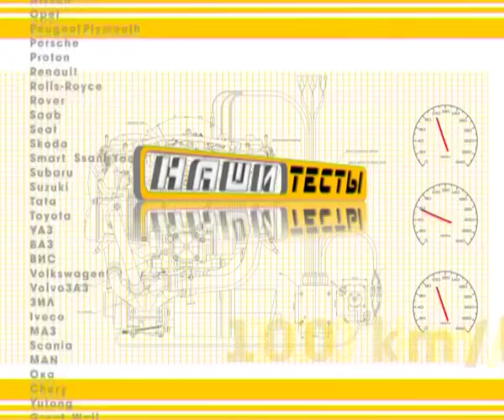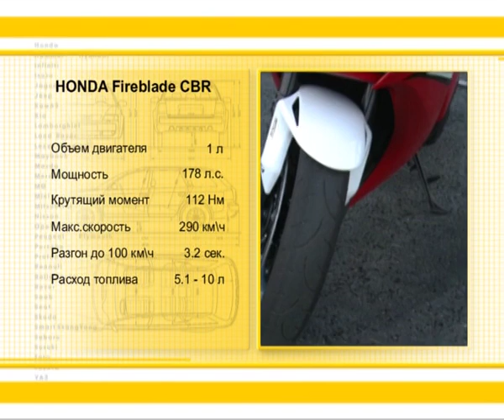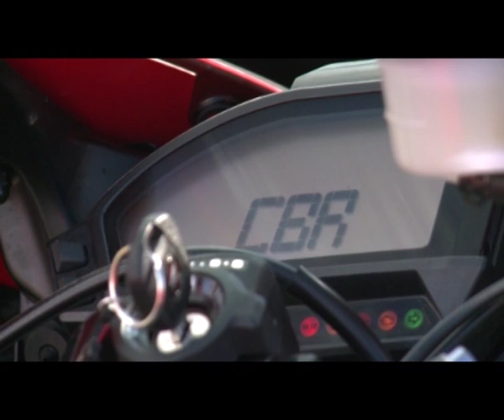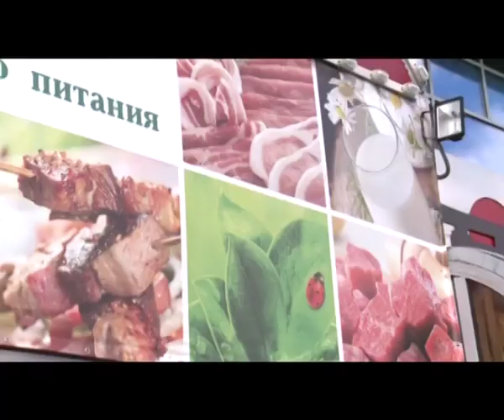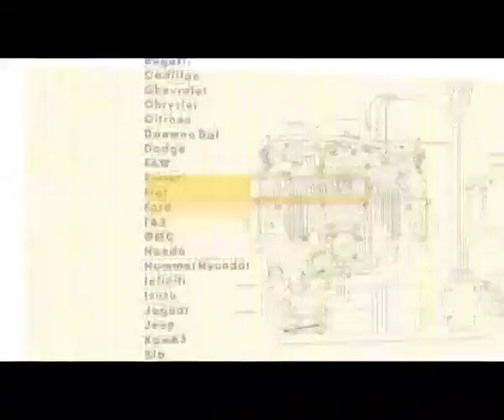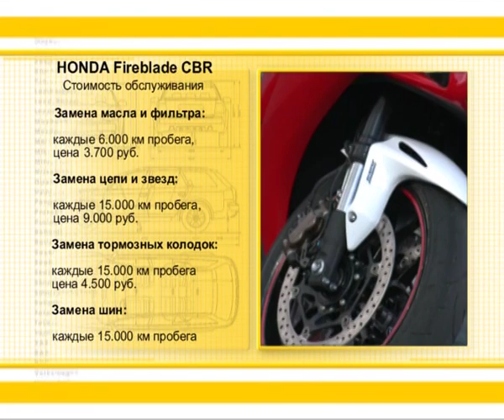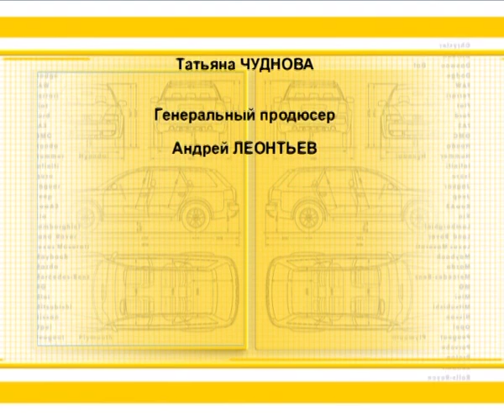Наши тесты - Honda Fireblade CBR -- огненная ракета